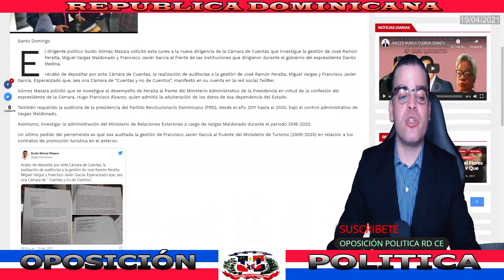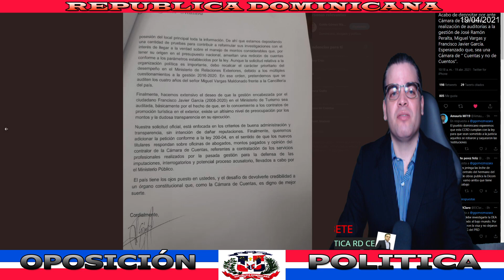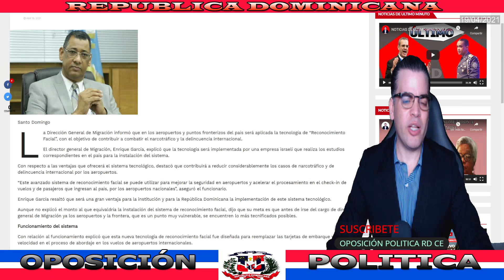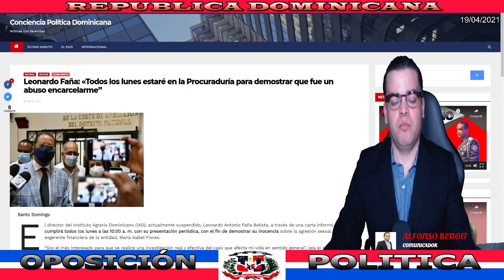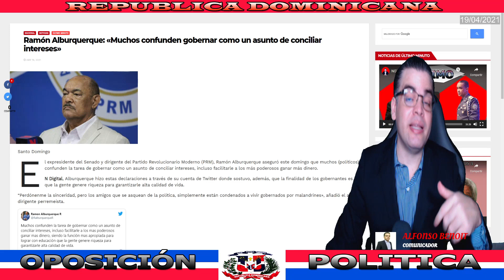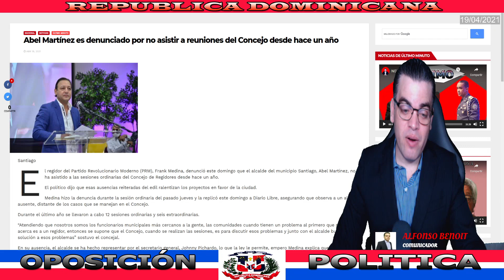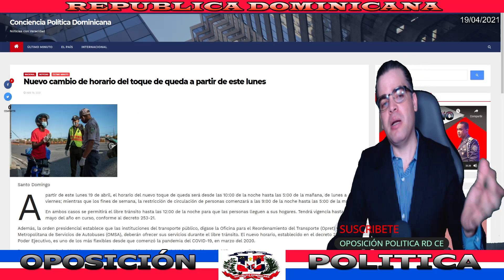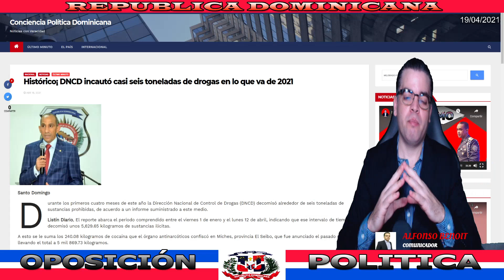NOTICIAS DE ÚLTIMA HORA: GÓMEZ MAZARA SOLICITA INVESTIGACIÓN EXFUNCIONARIOS A CÁMARA DE CUENTAS